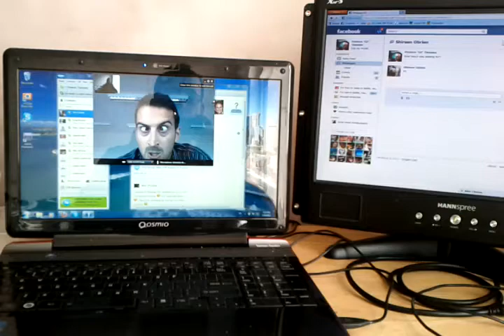New facebook video chat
its pretty clear!!